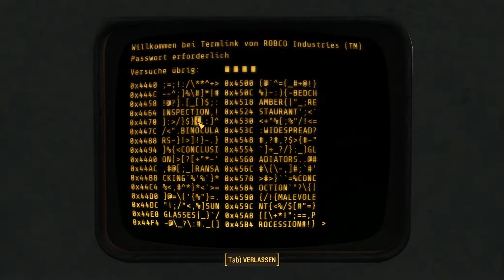Runner Vs. Gunner | Let's Play Fallout 4 [059] (Deutsch/German)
► Meh.